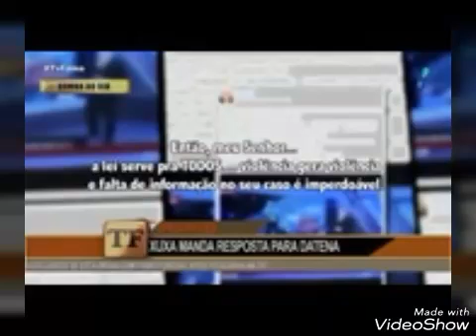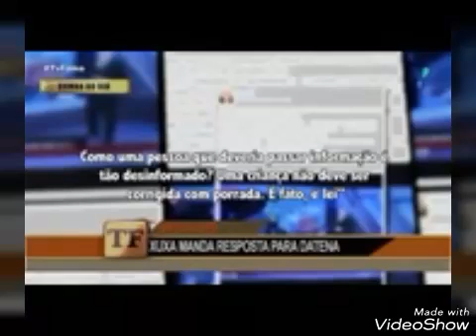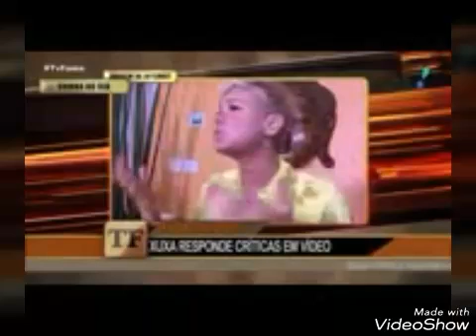Xuxa rebate as críticas sobre ela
Xuxa rebate as críticas sobre ela no programa "Tv fama" na Rede Tv.